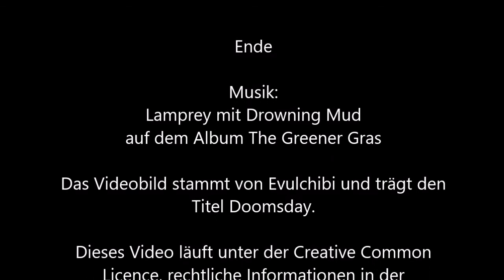240 - Ehrenmänner gegen das Establishment (Fragment) [Shadowrun 5 Pen & Paper]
Natürlich ist die Geschichte mit persönlicher Inkompetenz gelogen, ich veröffentliche den ersten Teil dieser Folge erst wenn wir 100.000 Abos haben.